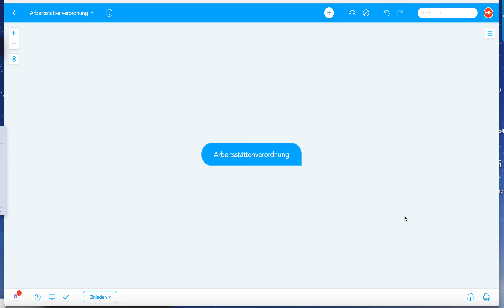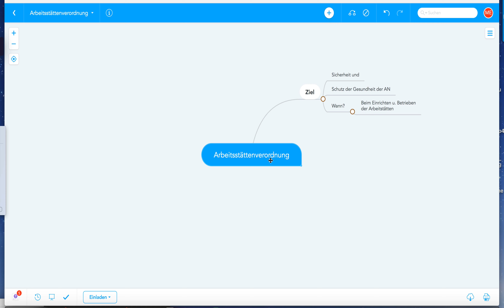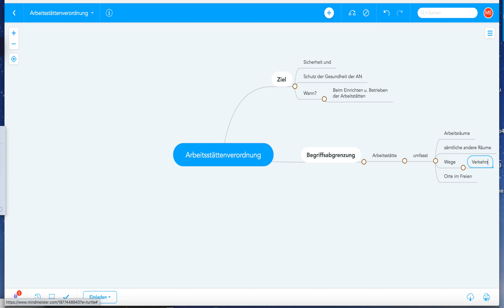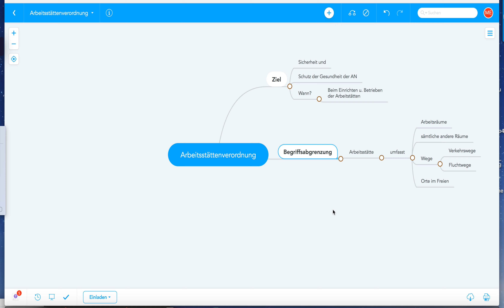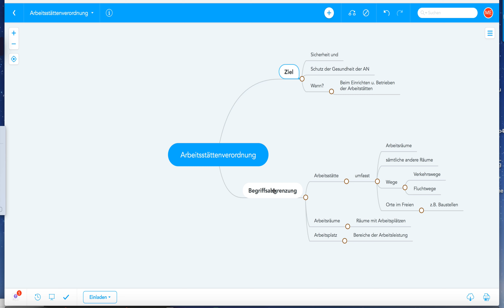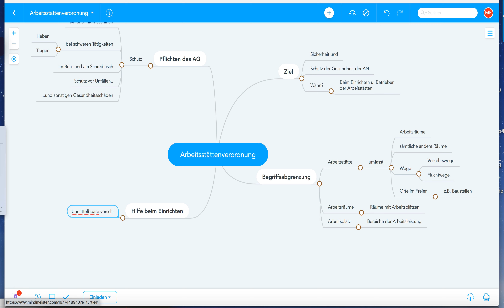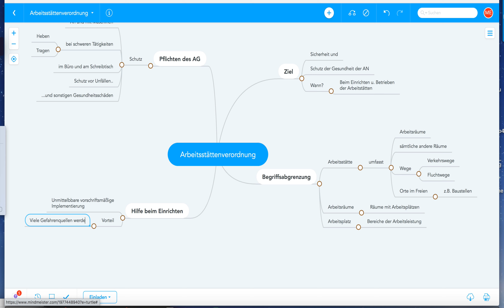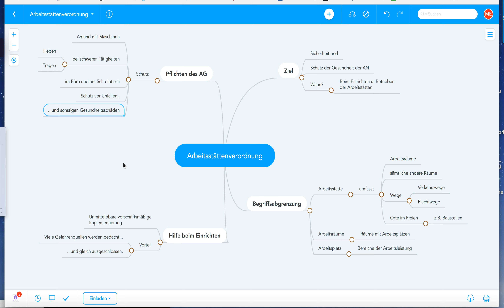▬ Arbeitsstättenverordnung (ArbStättV) ▶️ Mind Map für die Prüfung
Beispiele
Betriebswirt
Technischer Betriebswirt
Technischer Fachwirt
Industriefachwirt
Wirtschaftsfachwirt
Handelsfachwirt
Personalfachkaufmann
Industriemeister
Küchenmeister
Restaurantmeister
Hotelmeister
Abwassermeister
Wassermeister